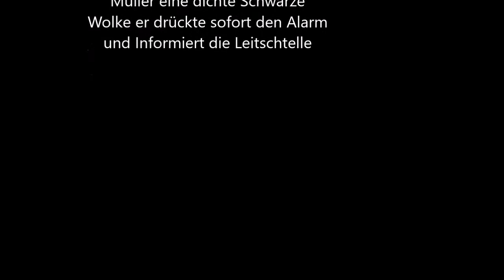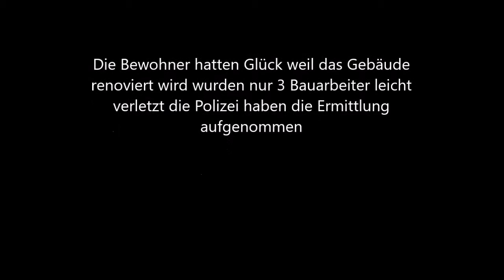Ls15 Hochhausbrand v7